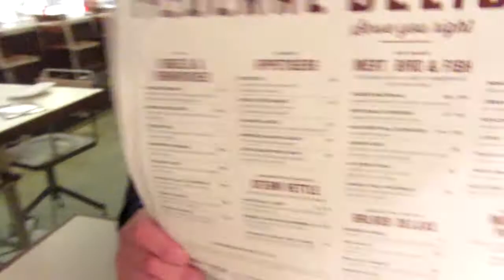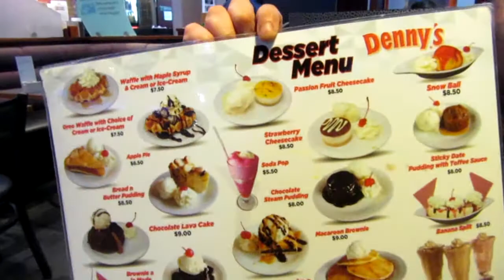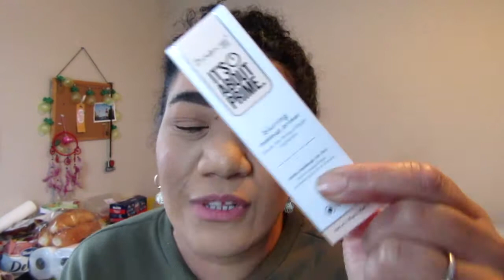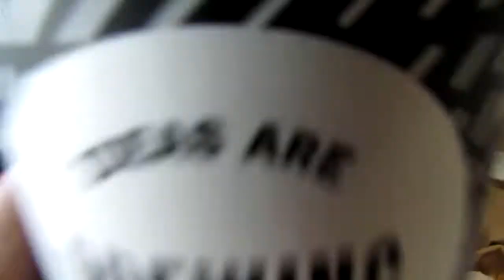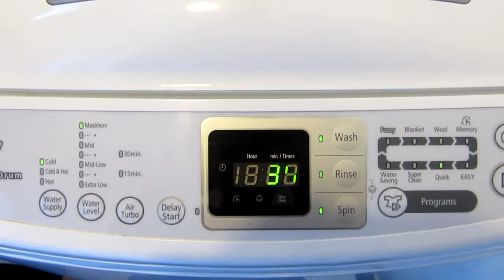WEEKLY VLOG 2K19.. PRETTY FULL ON DAYS OFF.. HEYITSDOLLO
Welcome back homies :D This week we hit up Federal Deli for dinner, we have a laugh in the middle of it & we try Fortuna again to see if anything has changed?? hehe As always thank you for watching & have a great week ahead x

Weekly Vlogs Posted On Mondays @ 3PM